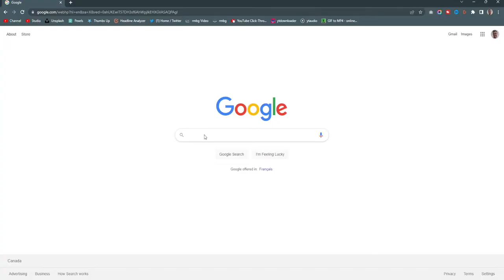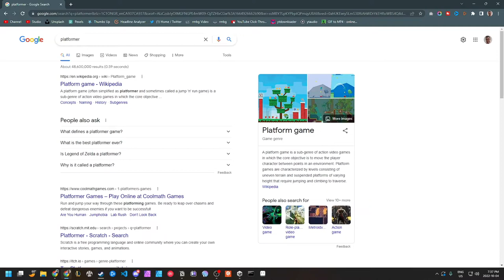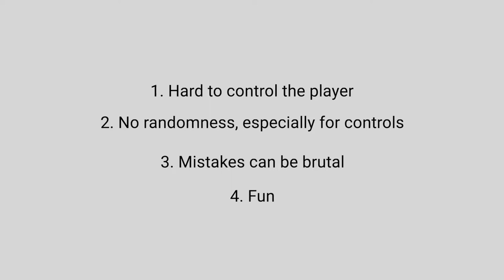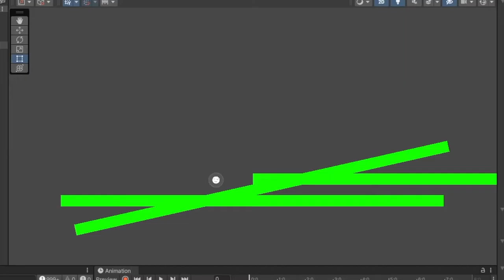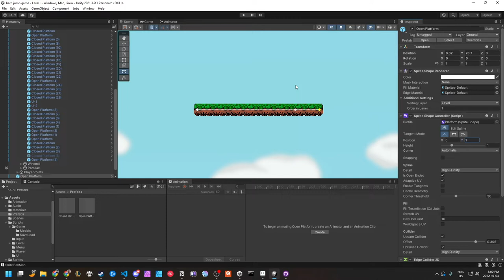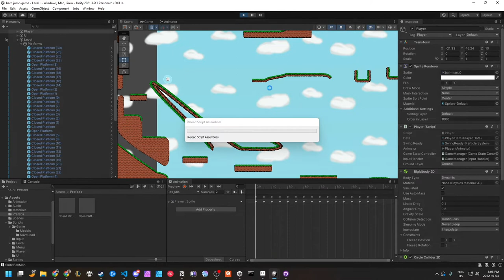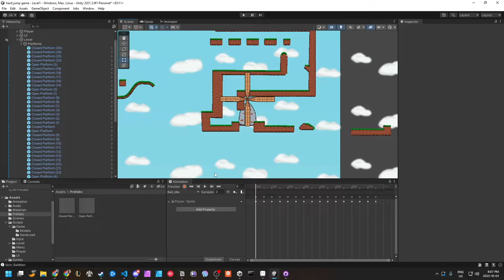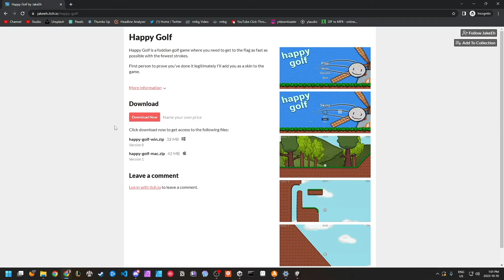I Made a Game! | Happy Golf Devlog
So I wanted to try making something other than tutorials for a little while, so I  decided to make a game!

The game is a foddian game which means it's supposed to make you rage at the game by making minor mistakes. If you are the first person to beat the game and post your score in the comments and message me with proof, I'll add you as a skin to the game :)

This was a ton of fun and something entirely different from what I normally do. I got to learn a ton of interesting stuff and will definitely continue to make games in the future.

Timestamps:
00:00 Intro
00:25 Picking type of game
01:03 Platformer!
01:35 Foddian Game
01:45 What is a Foddian Game?
02:51 Golf!?
03:20 Making the project
03:44 Intro to BallMan
03:58 Movement
04:20 Art
05:20 Sprite Shapes
05:40 Colliders, Gravity, and Friction
06:40 Level
07:00 Strokes and Time
07:23 Saving Wins
07:45 Main Menu & Pause Menu
07:55 Skins (there are more!)
08:08 Sounds
08:24 Try it out - link in description
08:39 Gameplay

Background Music (I gave up trying to make something sound good)